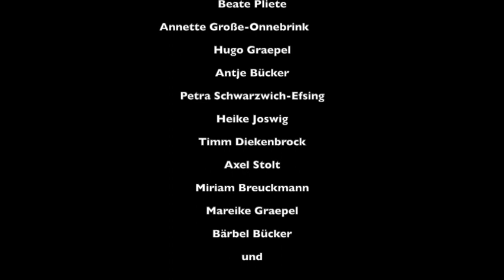SPD Haltern am See Frauentag 2020: Gleichberechtigung ist kein Witz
Inspiriert von einem Video mit dem Titel equalityisnotajoke haben wir uns angesehen, wie es denn bei uns um die Gleichberechtigung bestellt ist. Nicht sehr gut, leider. Aber seht selbst...